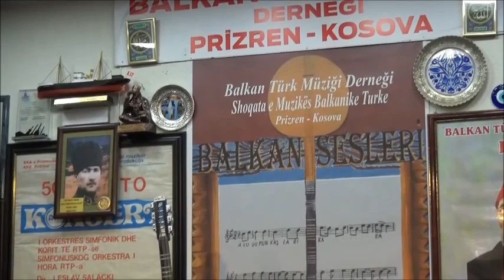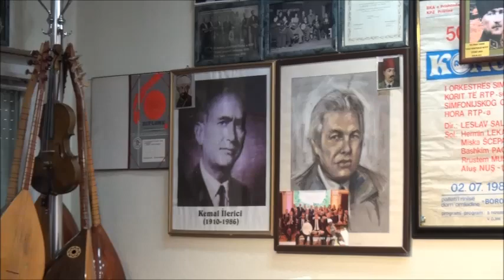DAHA NE OLACAKSIN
SÖZ -DR.VAHİD ÖZAYDIN
MUZİK ALUŞ NUŞ